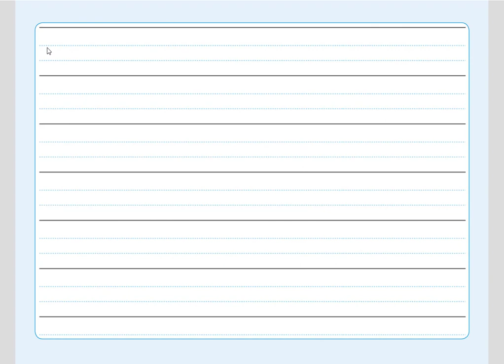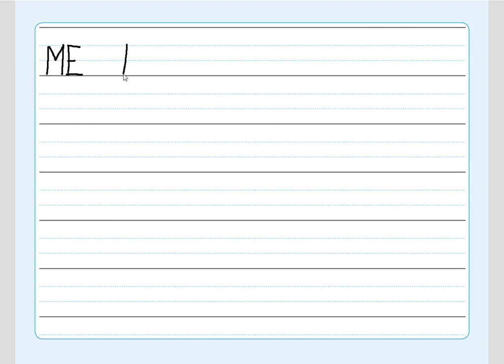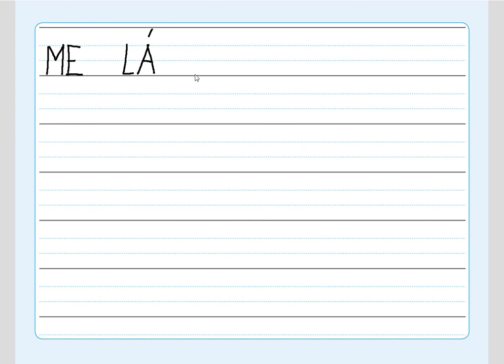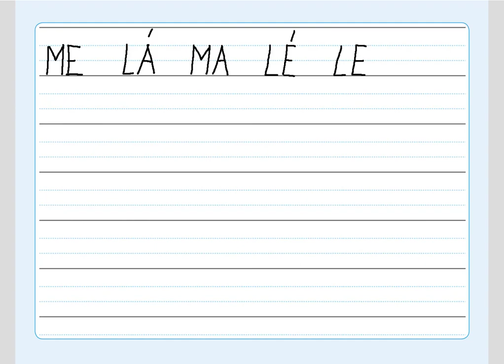Písmeno E (diktát slabik), ŽIVÁ ABECEDA, str. 24, cv.4 diktát